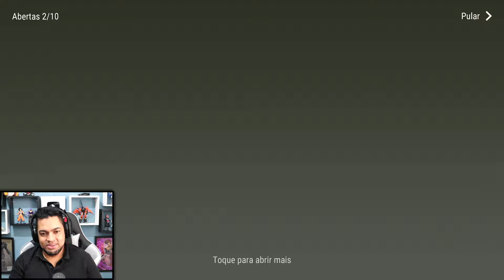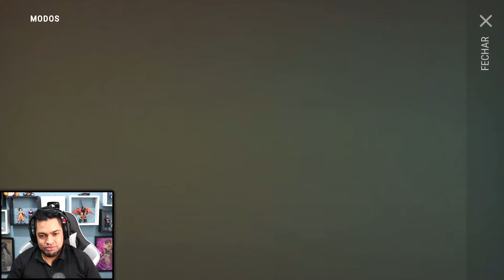COLOQUEI MERCENÁRIOS NO LEVEL MÁXIMO - Last Day On Earth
►►►►FAZ UM PIX E FALE COM O BALTA

►►USE O CODIGO NO KWAI PARA GANHAR DINHEIRO:
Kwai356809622